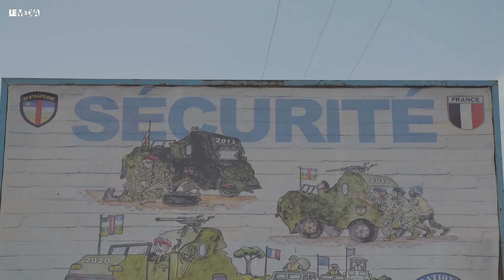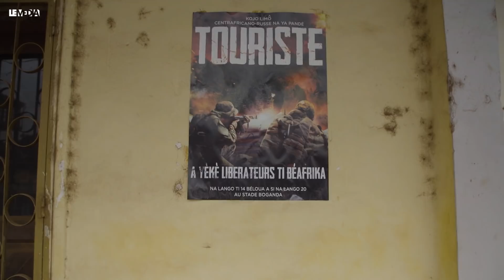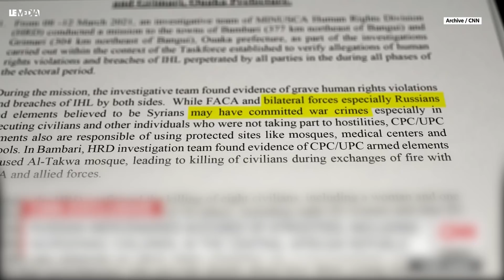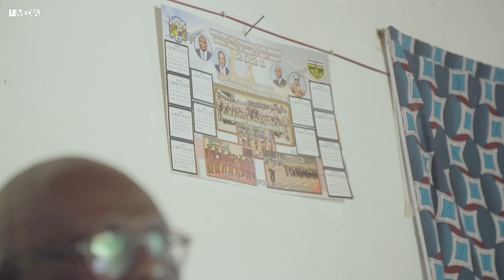FRANCE/RUSSIE : GUERRE FROIDE EN CENTRAFRIQUE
Après une guerre civile dévastatrice, la République Centrafricaine semble retrouver petit à petit la paix.

Malgré la présence encore active de groupes rebelles, la page du conflit armé se tourne progressivement. La France, ancienne puissance coloniale, s’est quasiment retirée du pays, après avoir multiplié les compromissions. À la place, la Russie a fait son nid.

Depuis 2018, les paramilitaires du groupe Wagner (une agence de mercenaires proche du Kremlin) sillonnent les rues de la capitale et les lignes de front. S’ils ont aidé à vaincre les rebelles, ils sont aussi accusés d’avoir commis des exactions contre les civils, et d’exploiter les ressources minières dont le pays regorge.

Entre les jeux des grandes puissances et la corruption des élites locales, c’est la population centrafricaine qui paye le prix fort. Cette population oubliée à qui nous avons voulu redonner la parole.

Dans ce reportage inédit, Le Média s’est rendu en Centrafrique, en pleine zone de guerre, pour documenter au plus près du terrain la responsabilité de la France et de la Russie dans le conflit centrafricain ; enfin, nous avons montré comment les seigneurs de guerre jouissent d’une impunité quasi-totale de la part des autorités locales.

▶ Soutenez notre projet de contre-matinale en faisant un don, et découvrez les contreparties auxquelles vous pourrez avoir droit !